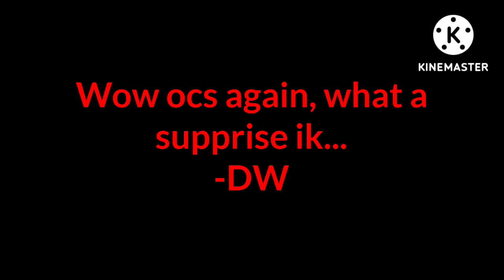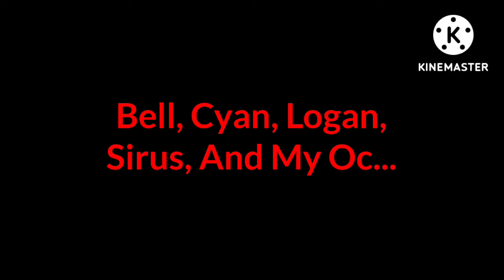Karen Meets A Few More Ocs...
Yes more ocs, ik I have a problem, anyway here are the ocs:
*Luke
*Moon
*Sorin
*Janet
*Cindy
*Molo
*Jynn
*Mimi
*Cyan
*Logan
*Bell
*Sirus